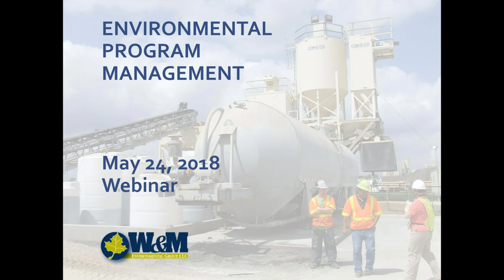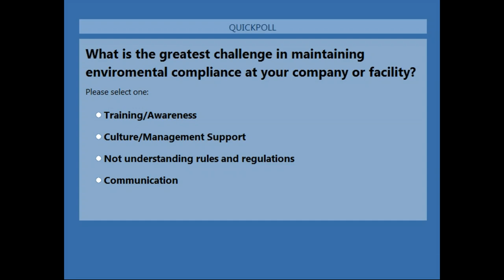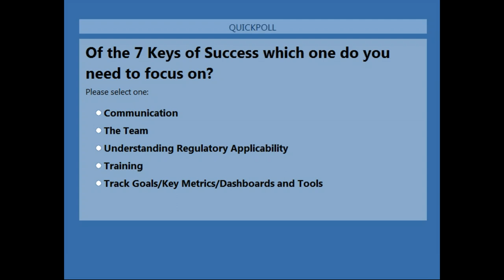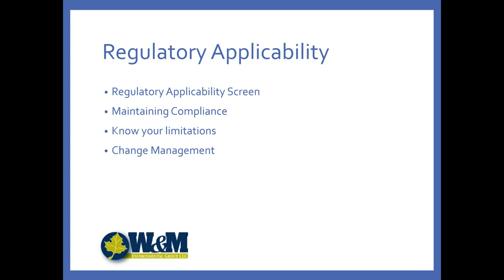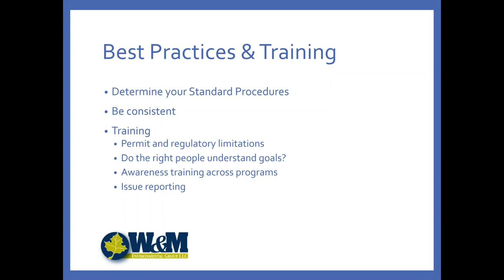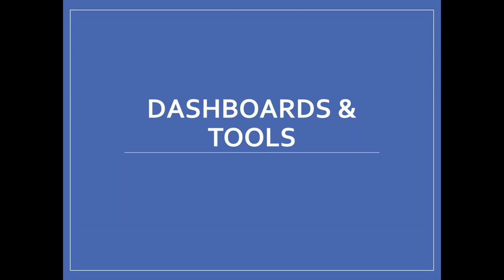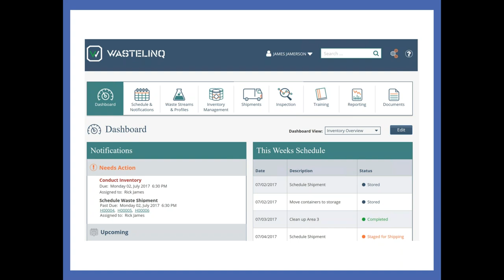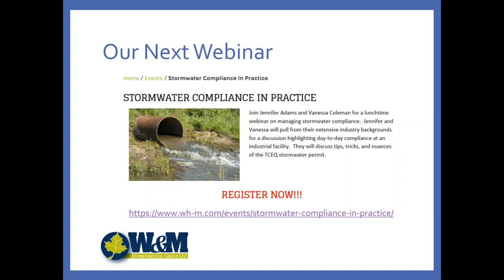Environmental Program Management